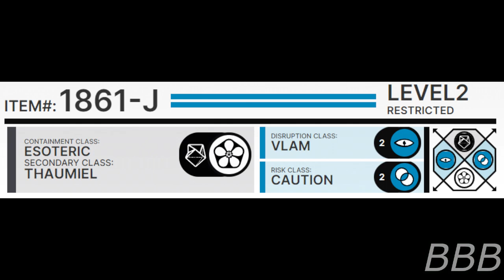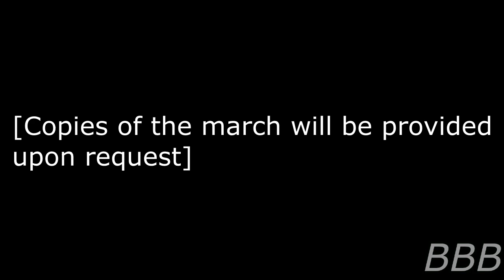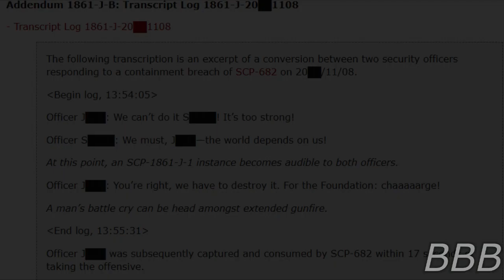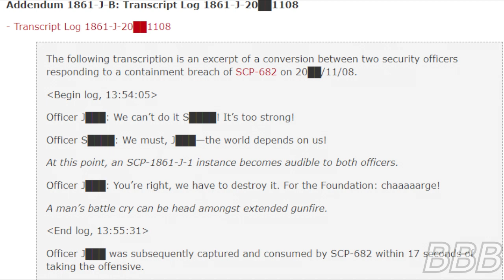SCP 1861 J The Battle Hymn of the Foundation